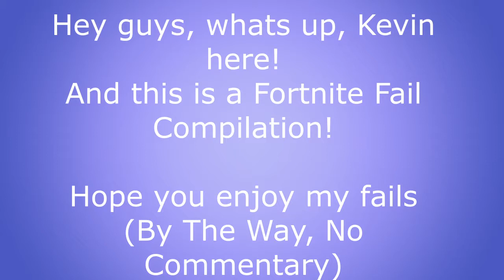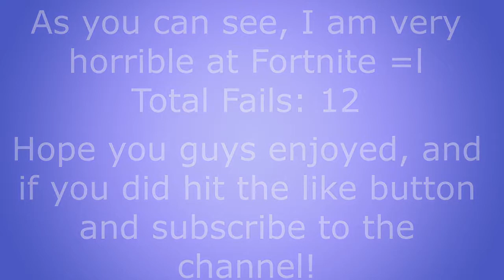Fortnite Fail compilation! (I am bad at this game!)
Hello! In this video, you will see how bad I really am in fortnite!

I'll be streaming or making a video w/ Desolation Faker soon (we have to plan it out)